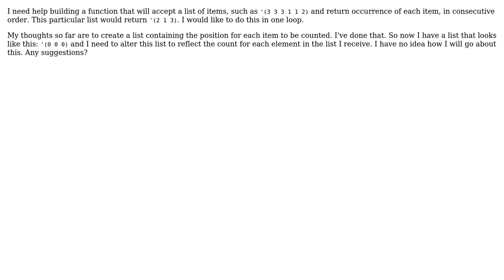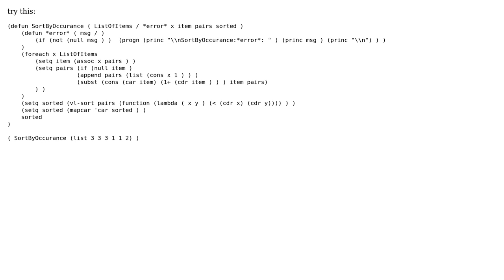List item count in Autolisp (2 Solutions!!)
List item count in Autolisp

With thanks & praise to God, and with thanks to the many people who have made this project possible! | Content (except music & images) licensed under CC BY-SA | Music | Images & others | With thanks to user Lee Mac user Lady Elaine user CAD Developer and the Stack Exchange Network Trademarks are property of their respective owners. You are responsible for your own actions.